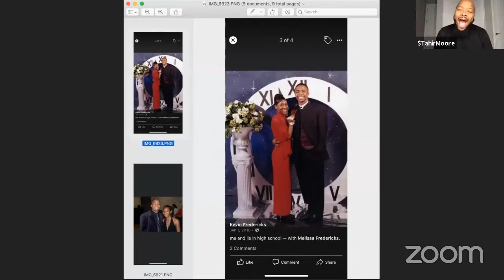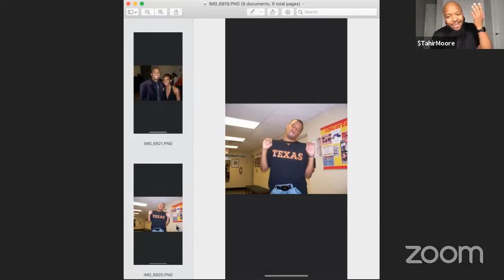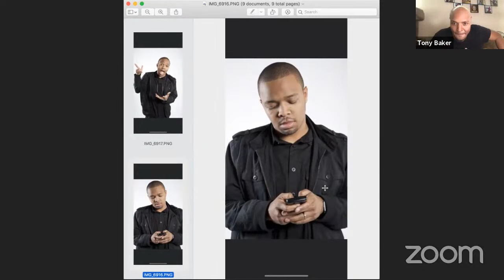Zooming With the Homies (ZWTH) EPISODE 119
Exclusive Content/Discounts/Access to Discord 🥃

TAHIR'S YOUTUBE SHOWS
 ZWTH- Zooming with the Homies (M-Th 7pm-9pm PST)
Wording is Hard (Wednesdays)
Life Lesson From the Unexpected
Moore to the Story (~~NEW EPISODES ARE OUT!!!)

Dam Internet You Scary (DIYS) Podcast with Patrick Cloud - (Thursdays)
DIYS other content - Death and Scandal, Lunchtime Lottery, Chit Chat and Cereal, Scary-okeplus watch parties